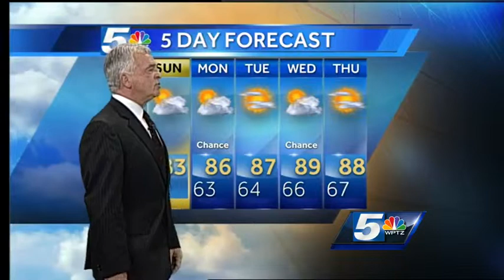Gib's Saturday Evening Weathercast 8-29